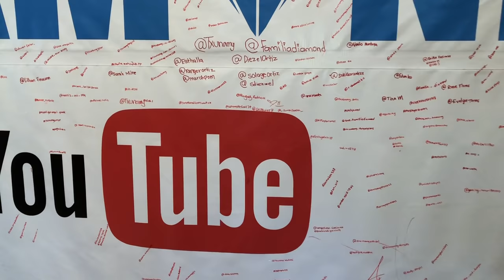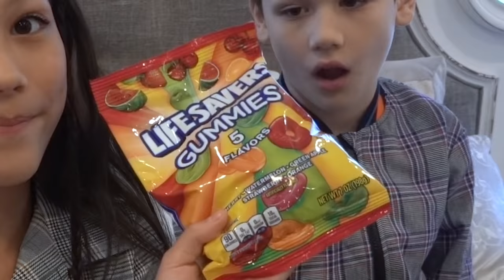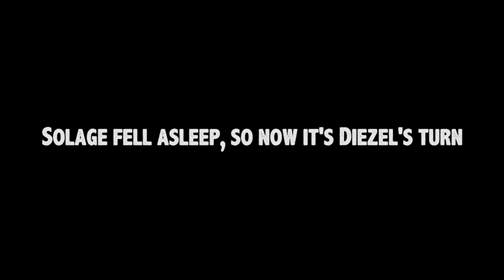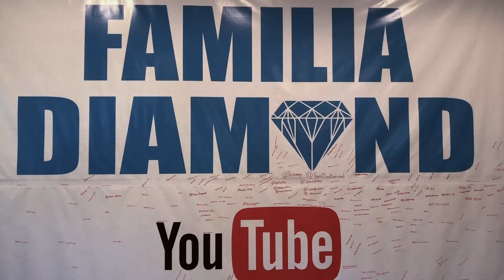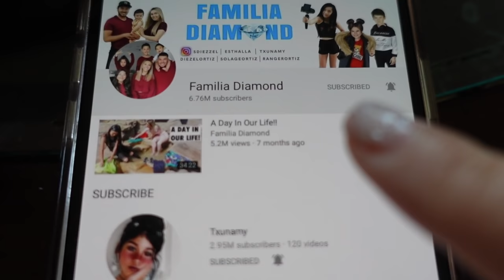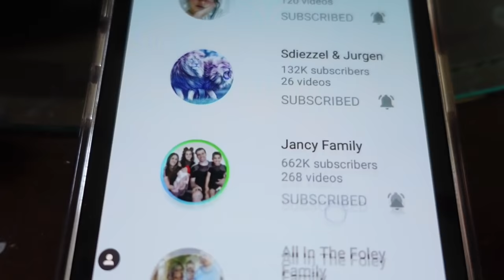TXUNAMY IS THE BOSS FOR 24 HOURS!!? | Familia Diamond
This challenge did not go as planned. Stay till the end of the video to see what happens!! TXUNAMY IS THE BOSS FOR 24 HOURS!!?

💎 -WATCH OUR LATEST VIDEO HERE ➡ I Went Through Txunamy's Camera Roll On Her New iPhone 12 Pro Max And Found This!! | Familia Diamond

Watch Txunamy’s recent video here: 👉🏼 My brother picks out my outfits for the week *part 2* | Txunamy